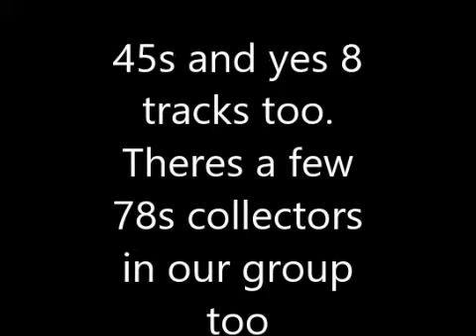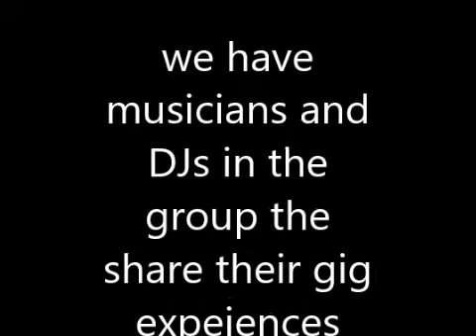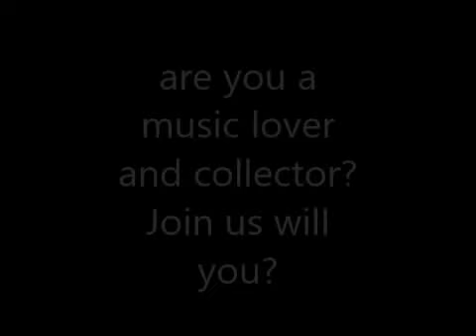a Vinyl community advertisement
for those who want to join us we salute you!